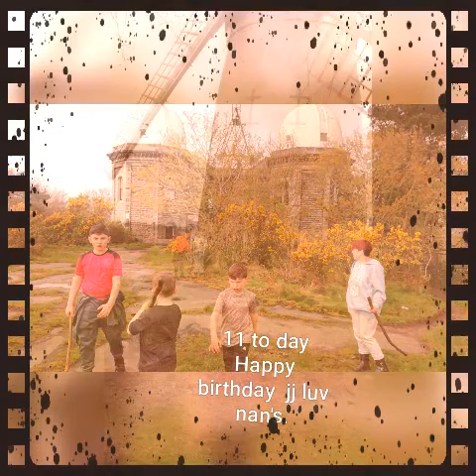Happy birthday to you 'birthdays are the best cal Williams allenboyce.